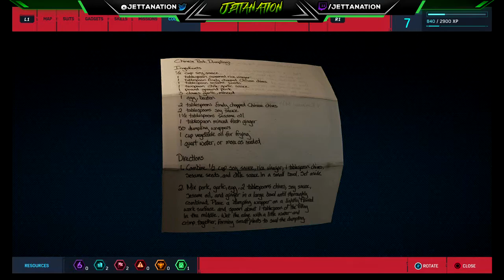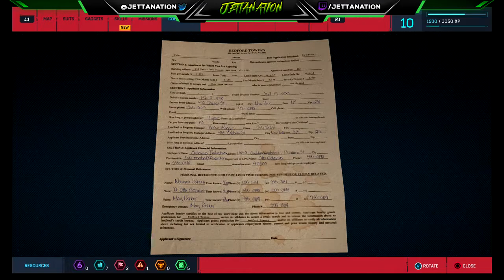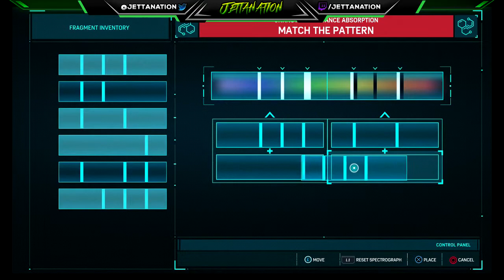The Shocker | Spider-Man | Part 3 | PS4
After saving Mary Jane from the group wearing mask's, Spider-Man runs into an old enemy Herman AKA. The Shocker robbing a store. After giving chase and capturing Shocker, Spider-Man helps out a few citizens with little chores.